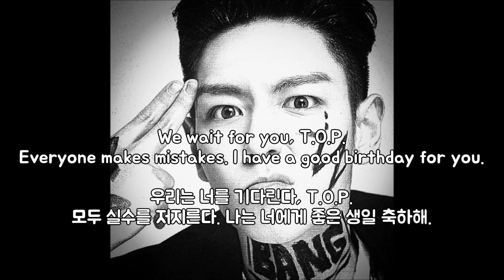31º ANIVERSÁRIO DE SEUNGHYUN CHOI (T.O.P) - 최승현의 31 주년 (탑)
31º ANIVERSÁRIO DE SEUNGHYUN CHOI (T.O.P)
최승현의 31 주년 (탑)
31st ANNIVERSARY OF SEUNGHYUN CHOI (T.O.P)

Choi Seung-hyun, ou T.O.P., é um rapper, cantor / compositor e ator da Coréia do Sul. Ele já se apresentou em vários dramas e é conhecido por seu estilo de baixo timbre de rap. Apesar de sua persona rapper, ele é conhecido por ser super divertido e brincalhão. Em sua juventude, ele era amigo de G-Dragon e é por isso que eles se uniram em anos posteriores.

최승현 (T.O.P.)은 한국의 랩퍼, 가수 / 작곡가, 배우이다. 그는 여러 드라마에서 공연했으며 그의 낮은 음색 랩 스타일로 유명합니다. 그의 래퍼 인물에도 불구하고, 그는 매우 장난스럽고 재미있는 것으로 알려져 왔습니다. 어린 시절에 그는 지드래곤과 친구 였기 때문에 그 이후에 힘을 합쳤습니다.

Choi Seung-hyun, or T.O.P., is a rapper, singer/ songwriter, and actor from South Korea. He has performed in several dramas and is known for his low timbre rapping style. Despite his rapper persona, he has been known to be super playful and fun. In his youth, he was friends with G-Dragon and that is why they joined forces in later years.